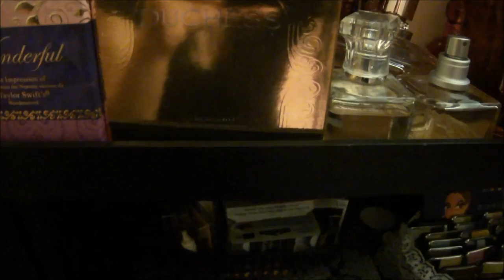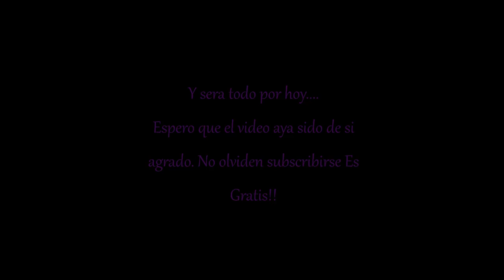Como organizo Mi Maquillaje (peticion)